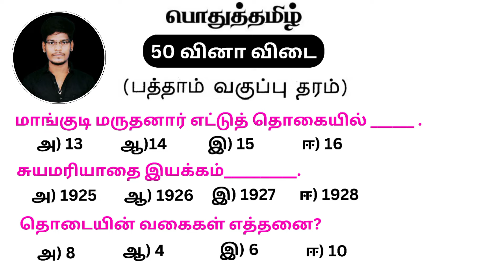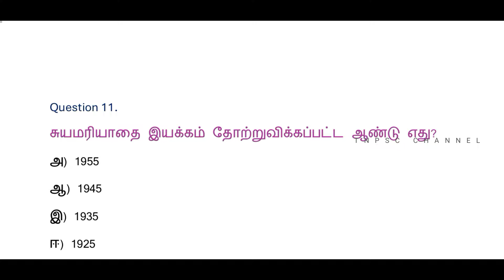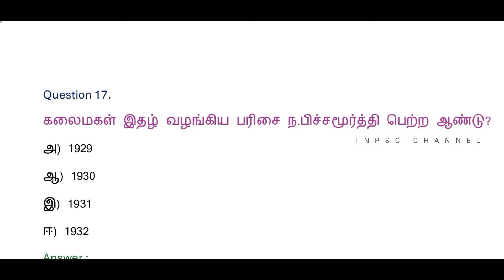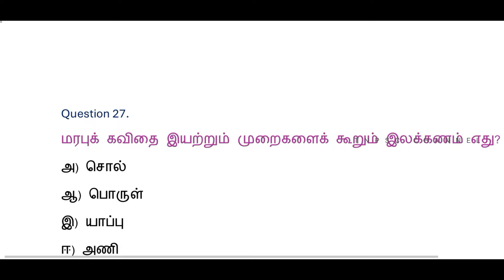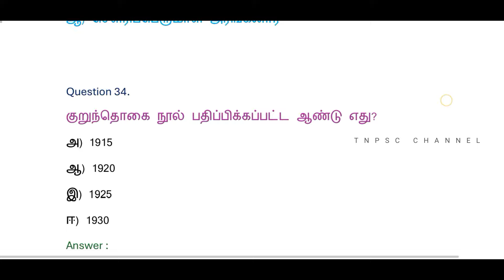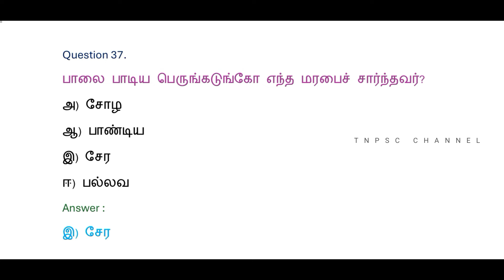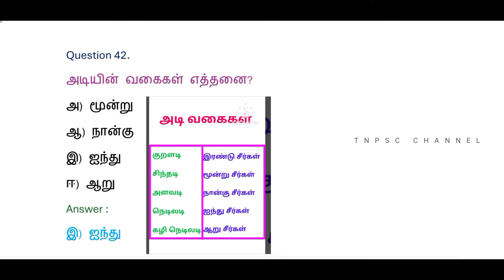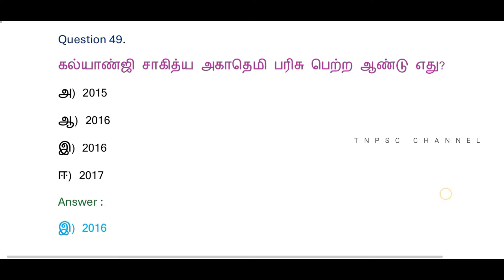MHC exam in 2024 | tnpsc group 2 exam in 2024 | vao | tnpsc model question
tnpsc group 2 exam in 2024 | vao | group 2a |tamil important question and answer | tamilnadu government exam in 2024 | tnpsc pothu tamil questions | mhc exam in 2024

TNPSC CHANNEL